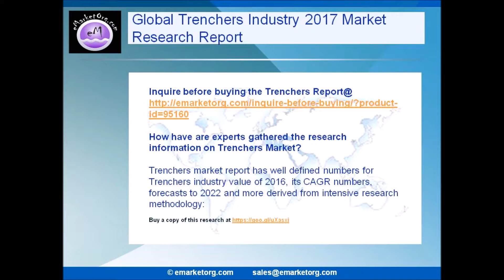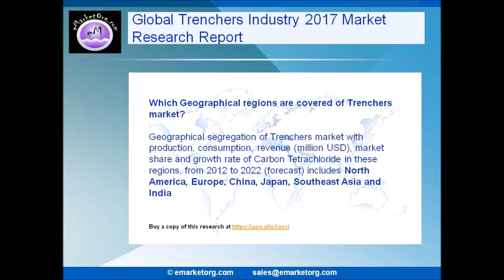Trenchers industry competitive status and market trend research report explore to 2022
eMarketOrg.com added “Global Trenchers Market Research Report 2017” to its vast collection of research Database. The report is spread across 115 pages and supported by 20 company leaders.

Browse the Complete Trenchers Market Report with comprehensive Table Of Contents @